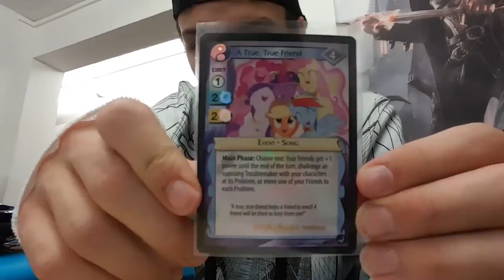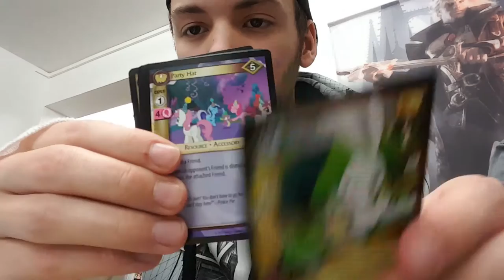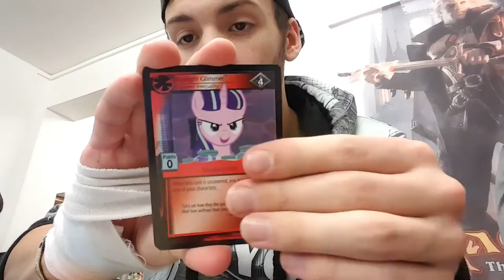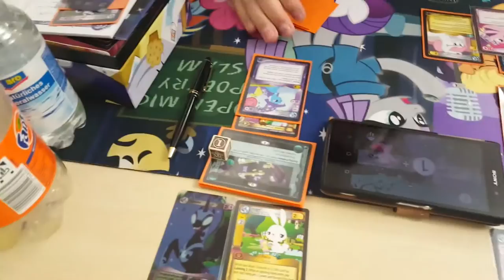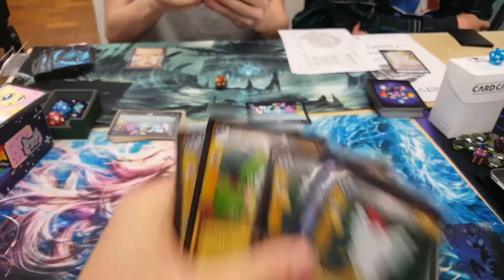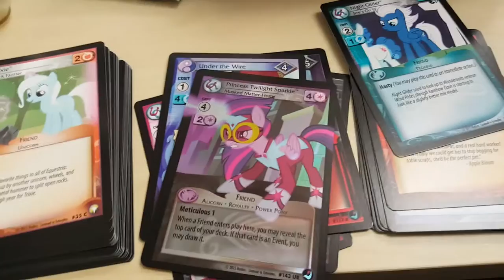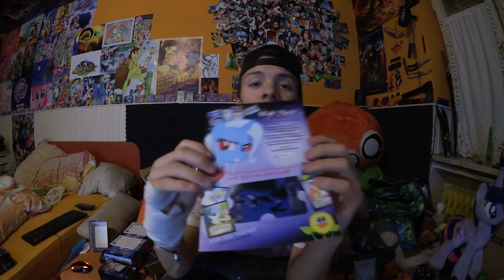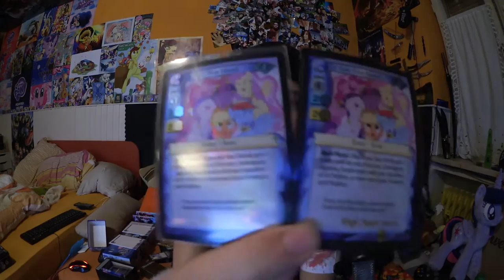MLP:CCG High Magic Pre-Release VLOG – [München 05.12.2015] |Turnier| mit Nerfy und Cerocks